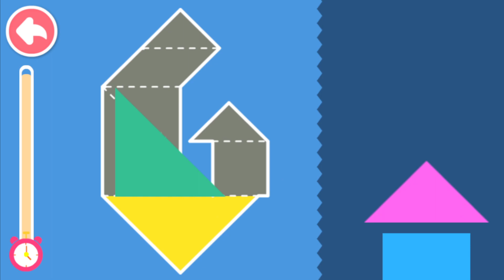Little Panda's Superhero Adventures #5 - Help Kiki and Defeat the Devil King - Babybus Games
Don't miss out on the coins, which can be used to buy even more powerful and cool equipment for your hero. Stock up on Energy Hearts so that your hero can fall back on plenty during battle;

The enemy will launch its attacks, and so you have to drag your hero in order to dodge. Only this way will you have chances of winning;

Charge! Your hero will use his or her skills to attack the enemy repeatedly. You win when the enemy's energy level hits zero!

This is a game that is specially designed for children. It helps children to summon up their courage and be brave enough to face and challenge the difficulties that crop up in everyday life.